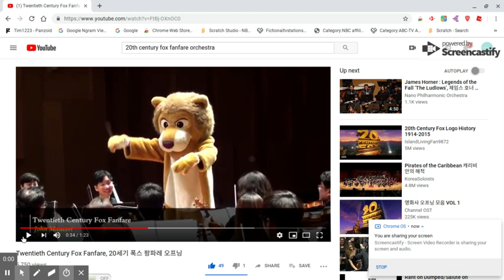20th Century Fox 1981 with the lion's Fanfare